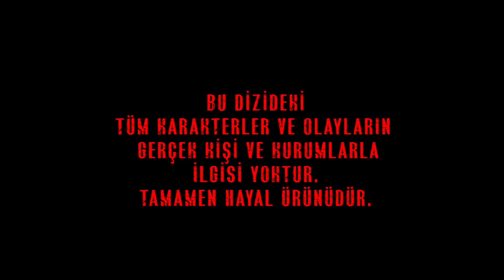Avlu - 7. Bölüm Jenerik | Barış Manço "Dönence"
Bir Avluya Kaç Ömür Sığar?

Ecem’in tanık olduğu olay başını büyük belaya sokmuş,  Alp’i  bambaşka birine dönüştürmüştür. Ecem onunla nasıl başa çıkacağını bilememektedir. Üstelik başa çıkması gereken tek kişi Alp de değildir... Kudret, gözünü karartmış bir halde etrafına dehşet saçmaya başlayıp tüm gözleri tekrar üstüne toplamıştır. Cezaevinde ise tatlı bir anneler günü telaşı devam eder…

KÜNYE;

YAPIM: Limon Yapım
YAPIMCI: Hayri Aslan
YÖNETMEN: Yüksel Aksu, Hülya Gezer, Şafak Bal
SENARİST: Memet Güzelbeyoğlu, Caner Yalçın
GÖRÜNTÜ YÖNETMENİ: Veysel Tekşahin

KONUSU; Avlu, koca bir ömrü dört duvar arasına sıkıştırmış kadınların; bu kadınların mutluluk, hüzün, umut, arkadaşlık ve düşmanlıklarının hikayesi… Hikayemiz, uzun süredir şiddet gördüğü eşini vurduğu iddiasıyla tutuklanan Deniz’le başlar. Deniz’le beraber cezaevini öğrenir, Deniz’le beraber içerideki ağaları, onları temizlemek isteyen yönetimi, bin bir çeşit mahkûmu, gardiyanı hatta cezaevinde doğmuş, parmaklıkların dışını hiç görmemiş çocukları tanırız. Suçlarının ve günahlarının cezasını çeken bu kadınların, ayakta kalma çabalarını; sahip oldukları tek şey olan umuda nasıl sıkı sıkı tutunduklarını izleriz. Ve en önemlisi iktidar için verilen savaşlara, yeni suçlara, şiddete ve günahlara tanık oluruz. Sonuçta, cezaevi bizim için önünden geçip gittiğimiz taş duvarlardır. İçeride ne olduğunu düşünmeyiz bile belki… Ama onların, evidir.